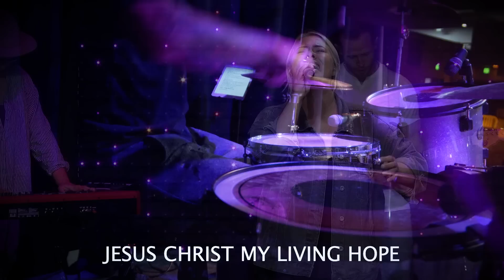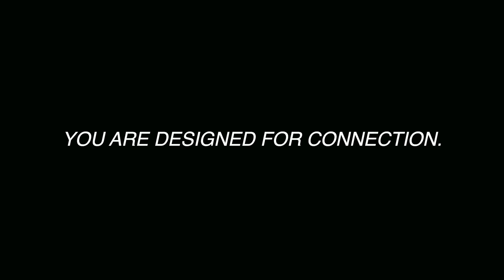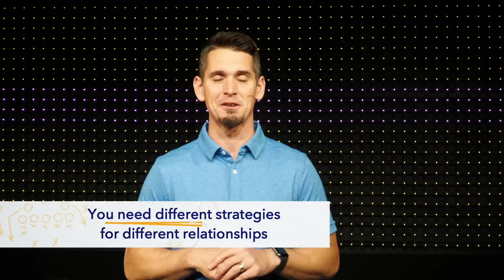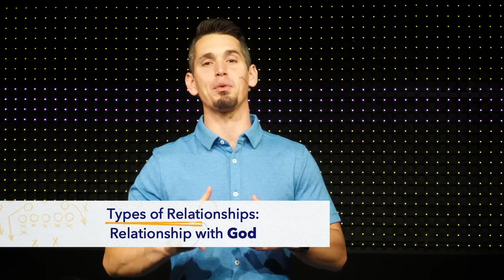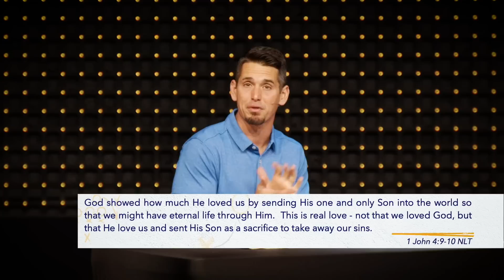How You See Is What You Get | Relationship Playbook (Part 1) | Andy Wood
Wouldn’t it be great if we just had a playbook on how to have healthy, thriving relationships - especially in the midst of uncertainty, division, and distance?

Join us for this message with Pastor Andy Wood as we kick off the first part of our new series, Relationship Playbook.

RESOURCES
→ If you found this message helpful, SHARE IT with a friend!
→ Reflect on today’s message or discuss it with others with this Talk It Over Guide

NEXT STEPS
→ New here? We want to send you a gift to welcome you!
→ Just made a decision to follow Jesus? We’d love to guide you in the next steps in your faith journey!

OPPORTUNITIES TO CONNECT
→ Look through 200+ virtual small groups to find the one for you
→ Get prayer devotionals every morning as we pray daily throughout September
→ Become a leader worth following with the Echo Leadership Podcast with Andy Wood

SUPPORT DIGITAL MISSIONS & COMMUNITIES IMPACTED BY COVID-19
You can designate a gift to Echo.Church to support missions both online with our Church Online platform and/or offline through Echo Compassion, which exists to help people impacted by COVID-19. Your gift helps meet immediate needs in your community and around the world and empowers churches to spread the Good News of Christ to people everywhere!

Join us for LIVE service every Sunday at 8:30 am | 10:00 am | 11:30 am | 1:00 pm | 5:00 pm Everyone is welcome!

RELATIONSHIP PLAYBOOK
You are designed for connection, but this season certainly has made it harder to connect. If you have recently felt puzzled or defeated by your relationships, you are not alone! Join us for this series of practical tools and biblical principles to help you win with your most important relationships.

ABOUT ECHO.CHURCH
Echo.Church is a place to experience community and discover God’s purpose for your life. We exist to urgently lead people to say YES to Jesus and passionately follow Him.